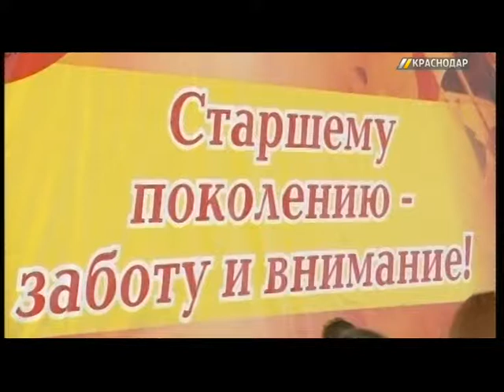Первышов пригласил краснодарских пенсионеров на День города